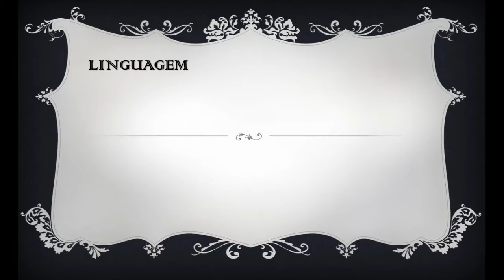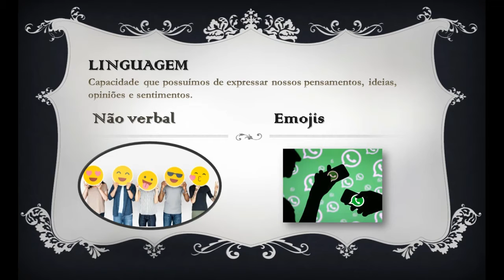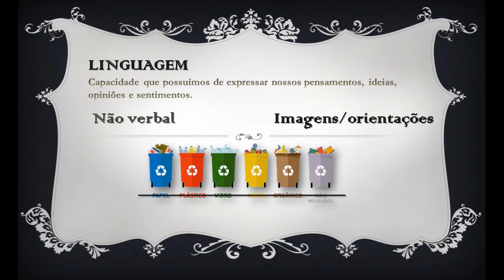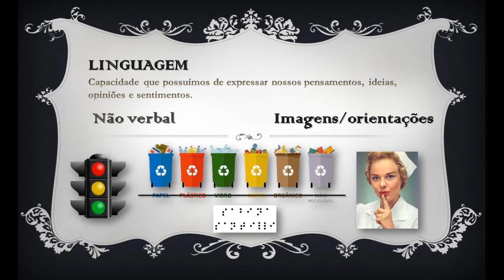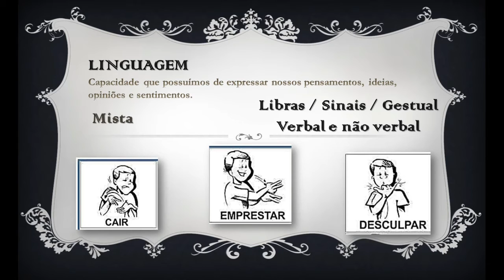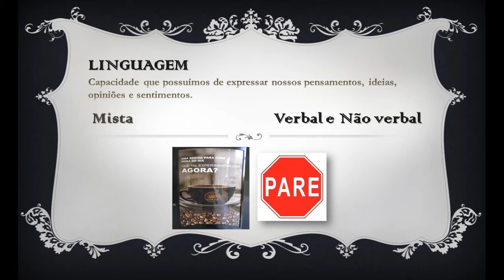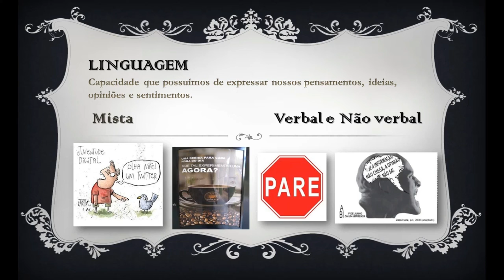Liguagem Verbal e Não verbal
De modo fácil para que você possa compreender o assunto